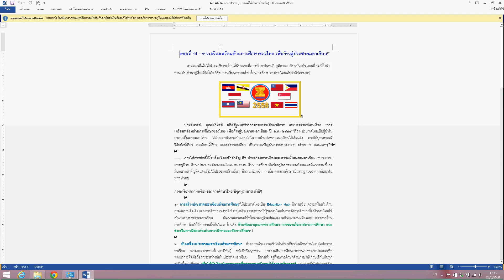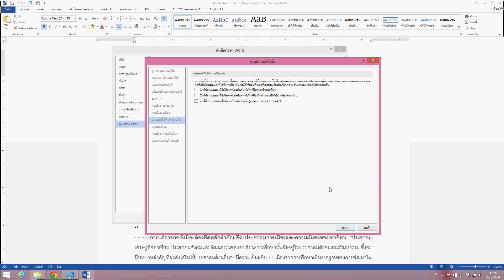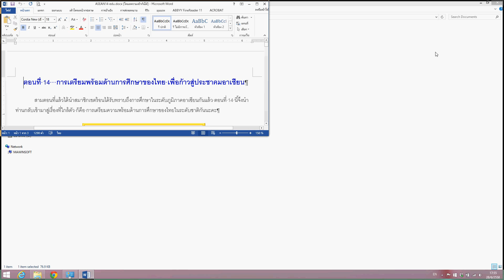เทคนิค MS Office : วิธีการยกเลิกมุมมองที่ได้รับการป้องกัน (Protected View) ใน Microsoft Word 2013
วิธีการยกเลิกมุมมองที่ได้รับการป้องกัน (Protected View) ใน Microsoft Word 2013 และ Word 2010 เพื่อที่จะได้เปิดไฟล์ที่ต้องการแล้วเข้าสู่โหมดแก้ไข (full editing mode) ได้เลย